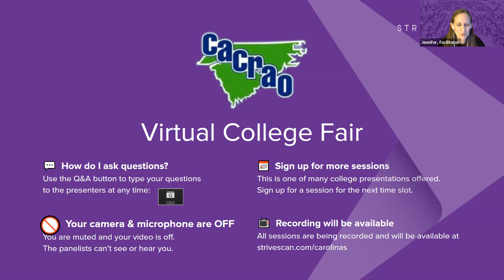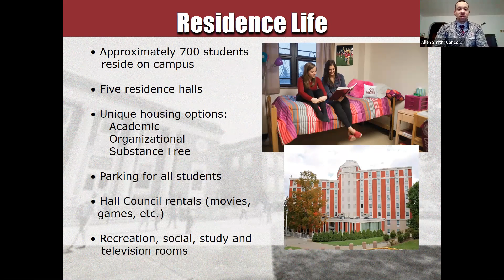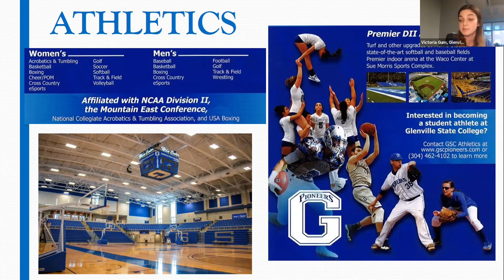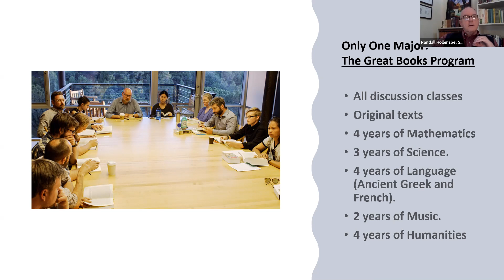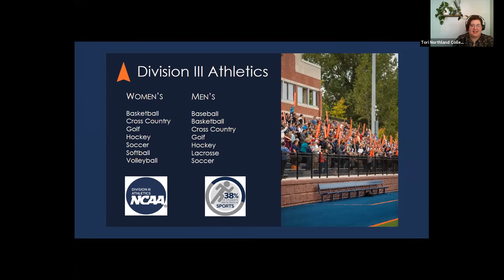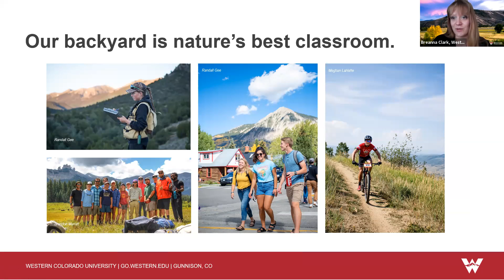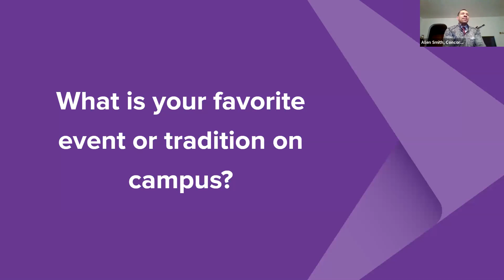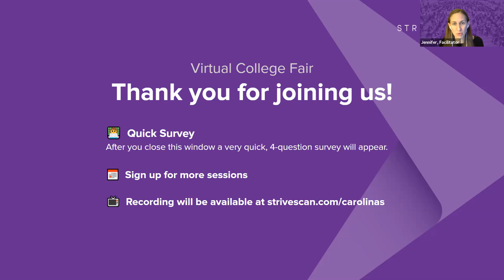Session C5 - CACRAO March Virtual College Fair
In this session, you will hear from the following institutions:

Concord University
Glenville State College
St. John's College
Northland College